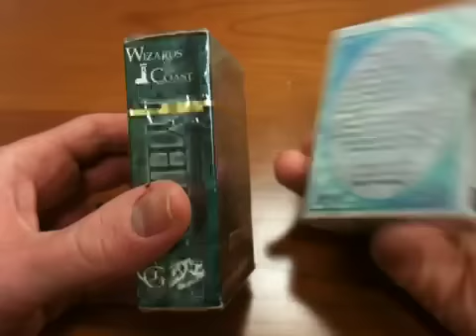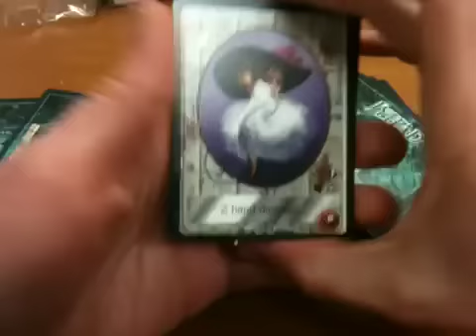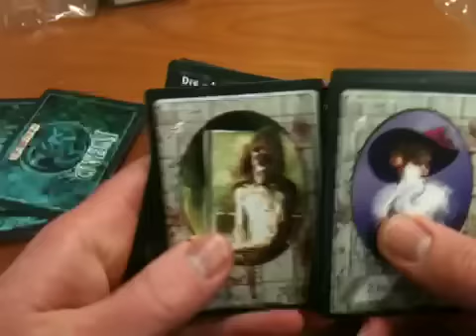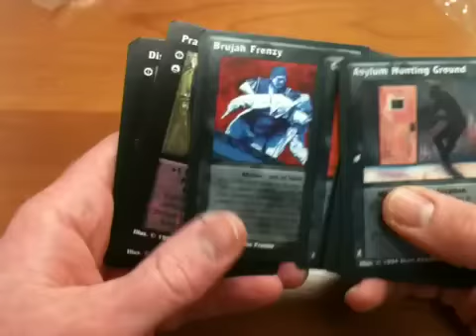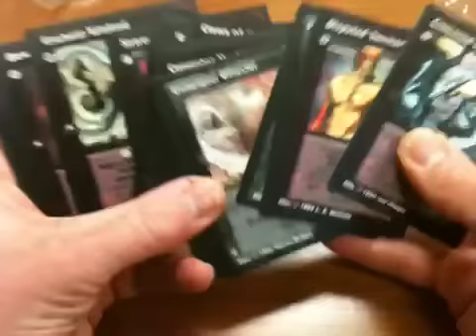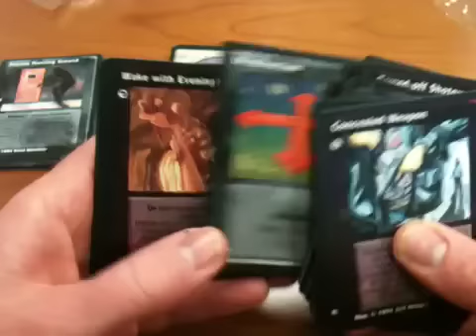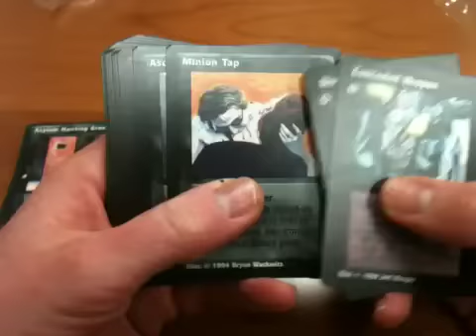Jyhad Starter Deck Unboxing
Opening a starter deck from the original 1994 printing of Jyhad, the vampire-based collectible card game by Richard Garfield inspired by Vampire: The Masquerade. I have no idea how the game is played anymore but the cards are cool.